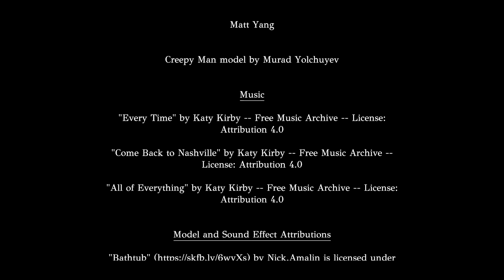”安い”には必ず理由がある。格安物件を買って恐怖の新生活をするホラーゲームがヤバすぎる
ここでは、付属の危険な鏡があれば早々に割っておきましょう
本日は「Mirror Mirror」という海外のショートホラーゲームを実況！